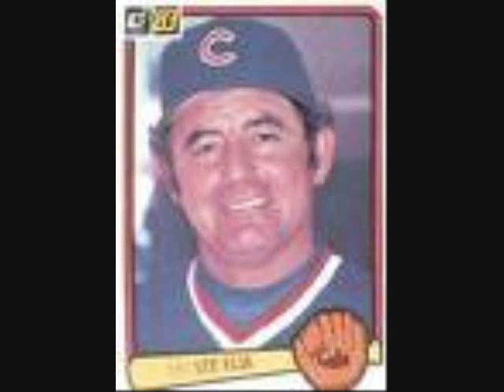Lee Elia: Someday we'll go all the f#%king way!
What if Eddie Vedder had channeled Lee Elia for his monster Cubs hit? I think it might have sounded something like this.